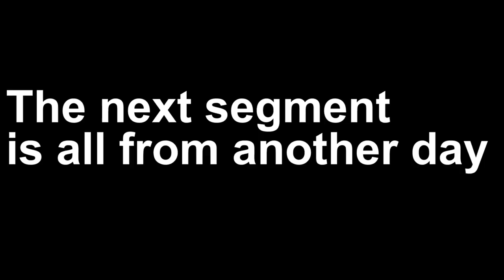Showing him Dick Pics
We (Hung or Hanged) out with Kevin for the first part of the day and showed him a Dick Pick ;) After that part of the video, we show you an awesome 4k shot footage with the Gopro Hero 8 of us riding the 4 wheeler on slick snow!!! pretty cool stuff I guess. After that we went to Home Depot to buy some fix it stuff for the House.

If you like the video dont forget to hit the like button and if you're new to the channel make sure you hit that SUBSCRIBE BUTTON, really helps out with motivation to make more videos.

GEAR:
Panasonic G7
Premiere PRO